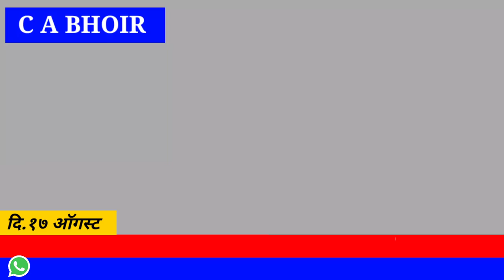KDMC Live Update :-दि.१७ ऑगस्ट , बावन चाळ मैदान ते गांधी उद्यान पर्यंतचा रस्ता.